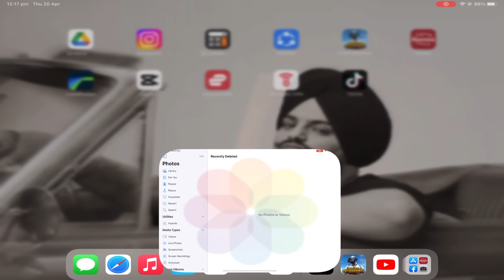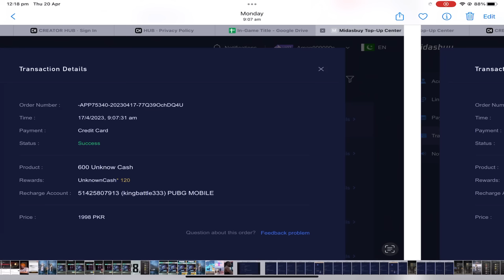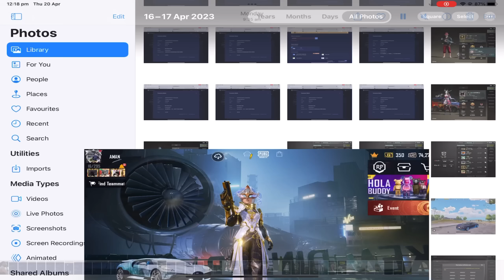😱M22 ROYAL PASS FREE S4 HAIRS MAXOUT | FREE UC FOR M22 ROYAL PASS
M22 royal pass maxout
Pubg new royal pas
Rp 1 to 50 rewards
Pubg rp rewards
New royal pass
Crate opening
Aman gaming
Aman gamer
Pubg live
Pubg mobile
Free uc
1 to50 rp rewards
Uc trick

SAMSUNG, A3,A5, A6, A7,J2, J5,J7, S5, S6,$7,59,A10,A20